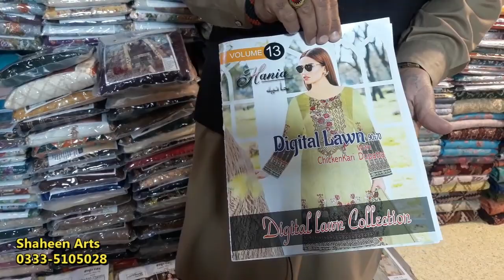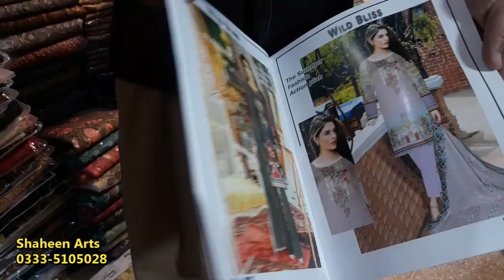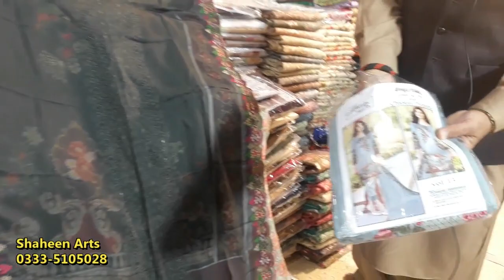Digital Lawn Dress Chikankari Duppatta Collection with price China Market Rawalpindi Pakistan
Digital Lawn Dress Chikankari Duppatta Collection with price China Market Rawalpindi Pakistan 2020

New Lawn Suit Collection with Price
Latest Lawn Dress Verity